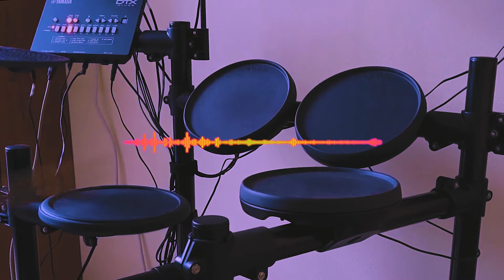白日 - king gnu (drum cover)